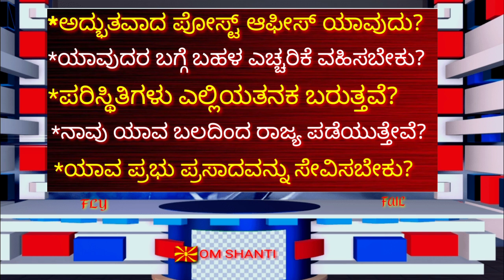ದೇವರ-ಪತ್ರ.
ದೇವರ ಪತ್ರ ಈ ಸಂಗಮ ಸಮಯದಲ್ಲಿ ಶಿವಪರಮಾತ್ಮ ಪ್ರಜಾಪಿತ ಬ್ರಹ್ಮ ರವರ ಶರೀರದಲ್ಲಿ ಯಾಕೆ ಕೊಡುವ ಸತ್ಯ ಸಂದೇಶವೇ ದೇವರ ಪತ್ರವಾಗಿದೆ ಜ್ಞಾನ ಮುರಳಿಯ ಮುಖಾಂತರ ನಮ್ಮಲ್ಲಿ